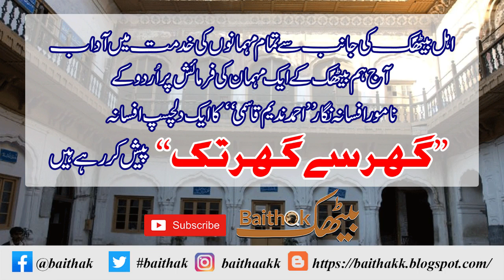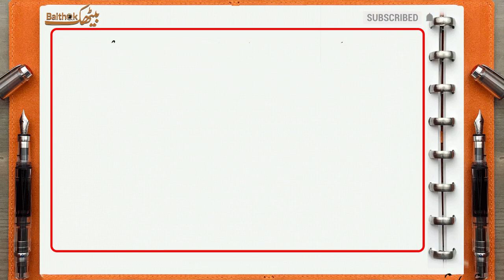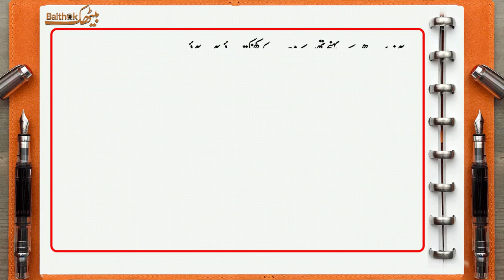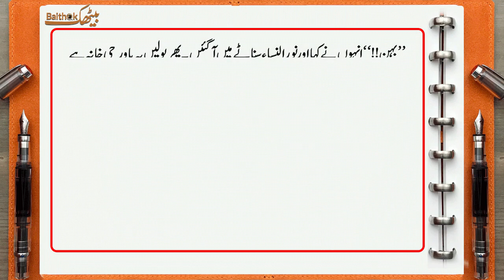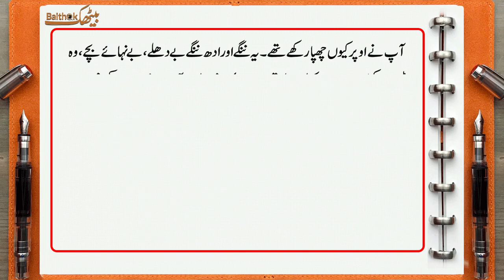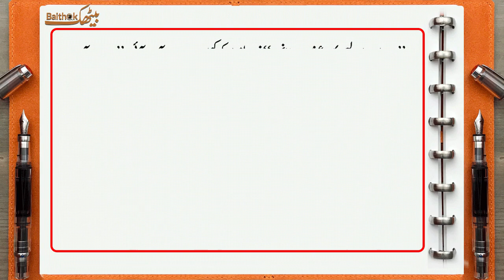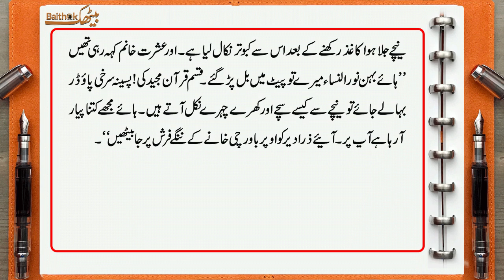گھر سے گھر تک ، احمد ندیم قاسمی، ghar sy ghar tak by Ahmad Nadeem Qasmi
Ahmad Nadeem Qasmi (Urdu: احمد ندیم قاسمی‎) born Ahmad Shah Awan (Urdu: احمد شاہ اعوان‎) on 20 November 1916 – died 10 July 2006, was an Urdu language Pakistani poet, journalist, literary critic, dramatist and short story author.
There is his best afsaana GHAR SY GHAR TAK,